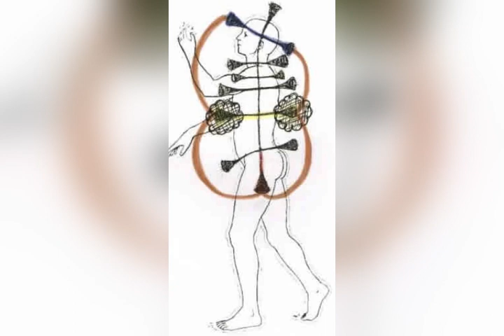Réflexion sur l'utilisation du café- alcool- tabac ☕️🥃🚬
Le sujet: l’utilisation du café, alcool, tabac d’un point de vue plutôt énergétique et spirituel.
Une autre façon de comprendre certains aspects que leur consommation implique.